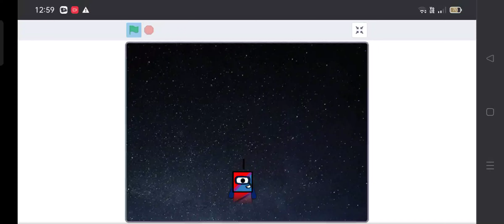Thanks For Subscribe!